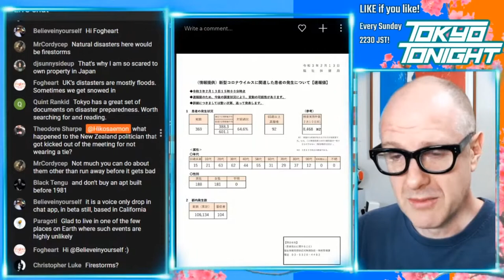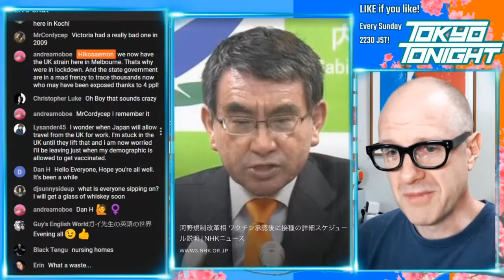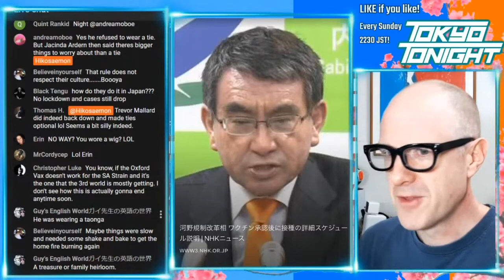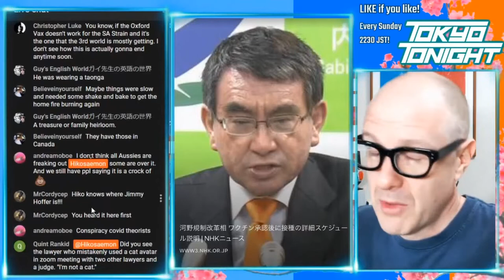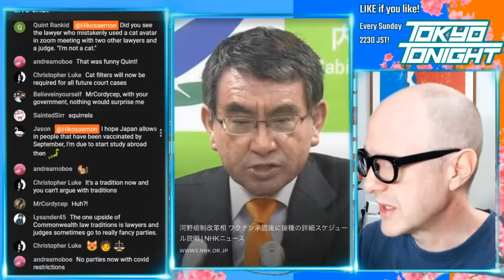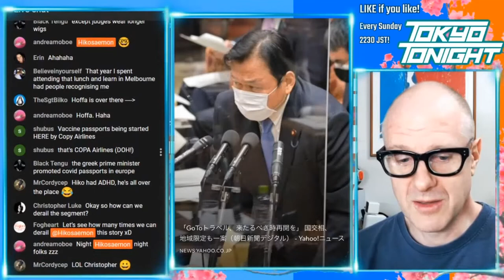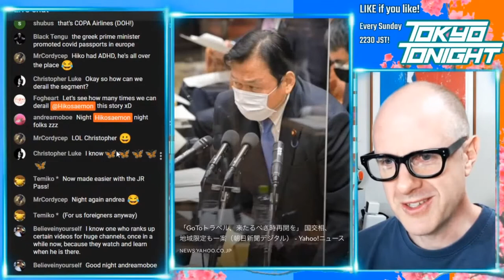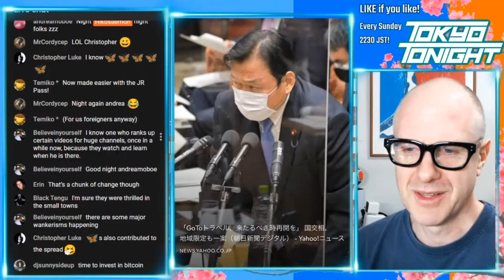Tokyo Tonight! Pandemic News